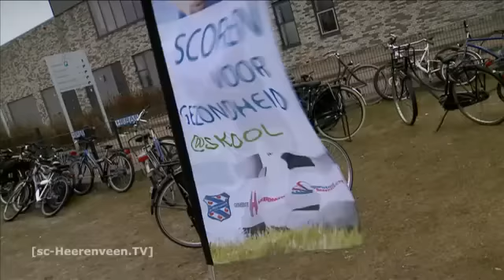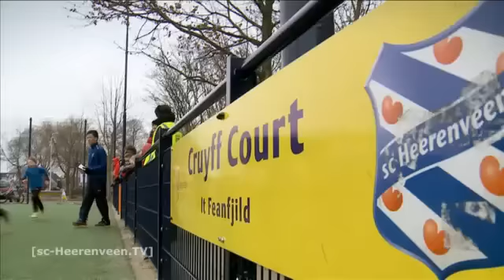Reportage Cruyff Court kampioenschap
Op woensdag 20 maart vonden voor de zesde keer op rij de voorrondes van de Cruyff Court kampioenschappen plaats in Heerenveen. Ondanks de kou was het voor de ruim 300 deelnemende kinderen een zeer geslaagde middag. Een reportage van de Cruyff Court kampioenschappen.